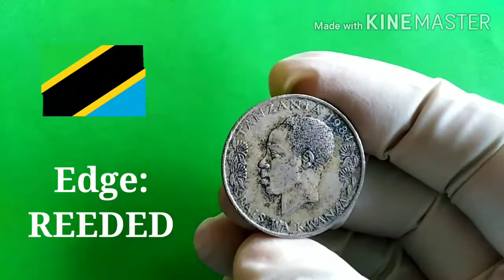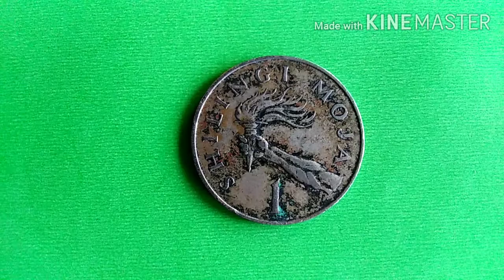31. 1984 1 SHILINGI TANZANIA JimVil Channel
1984 1 SHILINGI TANZANIA jimVil Channel